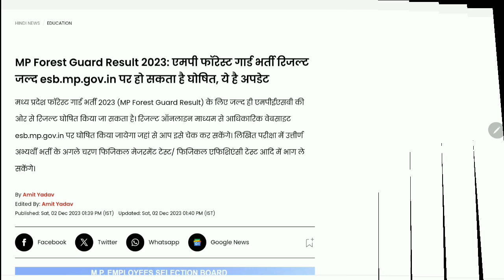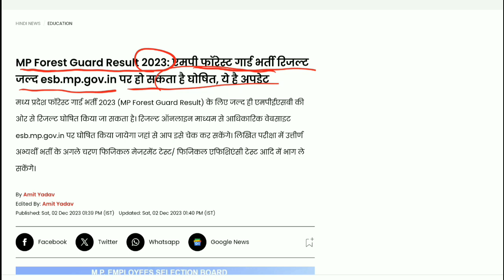MP Jail Police & Forest RESULT 2023 UPDATE | Sarkari Babu | vivek sharma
MP Jail Police & Forest RESULT 2023 UPDATE | MP Jail police Result | MP Forest Guard Result 2023

mp forest guard result 2023,
mp forest guard admit card 2023,
mp forest guard exam analysis,
mp forest guard cut off 2023,
mp forest guard result,
mp forest cut off 2023,
mp forest guard vacancy 2023,
mp jail police result,
mp jail prahari result,
mp jail prahari result 2023,
mp jail prahari result date,
mp jail prahari result update,
mp jail prahari result date 2023,
mp jail prahari result kab aayega,
mp forest jail prahari result 2023,
mp jail prahari ka result kab aaega,
mp jail prahari ka result kab tak aayega,
vivek sharma,
vivek,
sarkari babu,
babu sarkari,
sarkariBABU,
sarkari_babu,